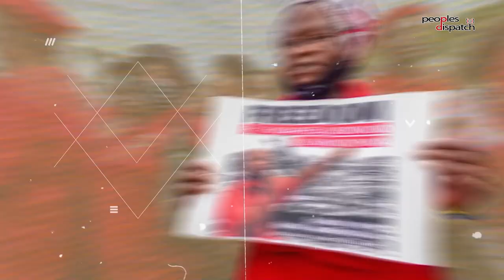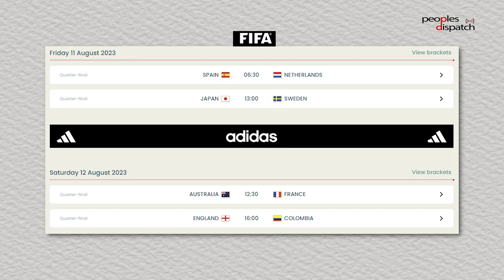Daily Debrief: 3,000 more US troops deployed in West Asia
In today's episode:
- 3,000 more US troops deployed in West Asia
- Developments at Ukraine peace talks in Saudi Arabia
- US knocked out of FIFA Women’s World Cup